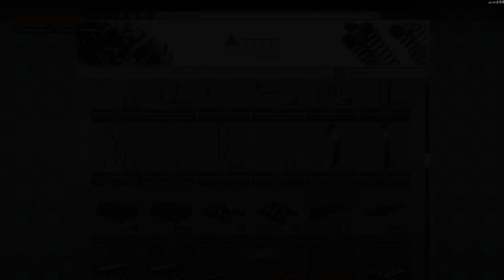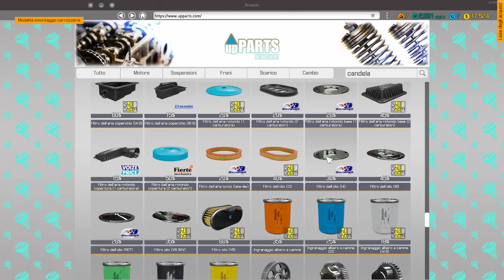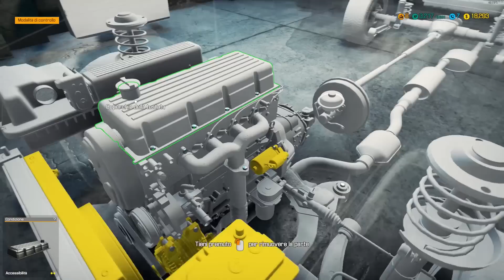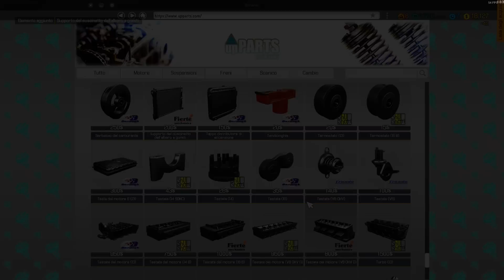Car Mechanic Simulator 2018 #03 - Diventare matti nella riparazione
Info:
- Per registrare uso l'Elgato HD60 Pro